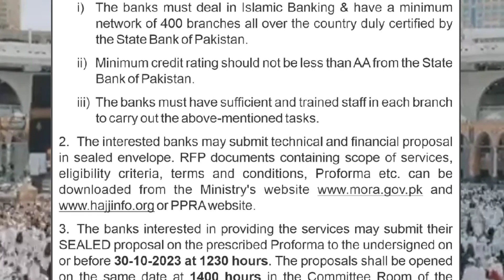Hajj 2024 applications || Hajj 2024 Banks ready || Hajj 2024 News Update Today || 20 Days Hajj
6,512 views 13 Aug 2023

Hajj 2024 || Cheap Hajj Price || Hajj 2024 News Update Today || 20 Days Hajj || حج 2024

Hajj 2024 how to apply
hajj package 2024 india
hajj 2024 shia
hajj 2024 dates
hajj 2024 dates saudia arabia
hajj 2024 announcement
hajj application 2024
hajj 2024